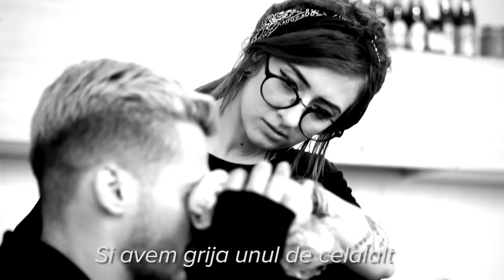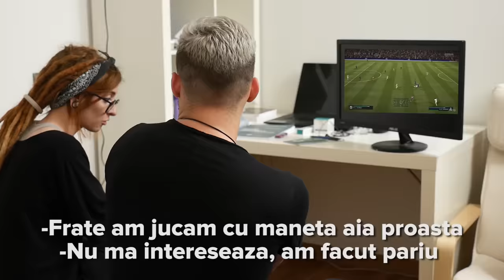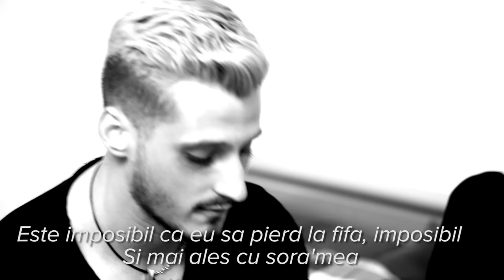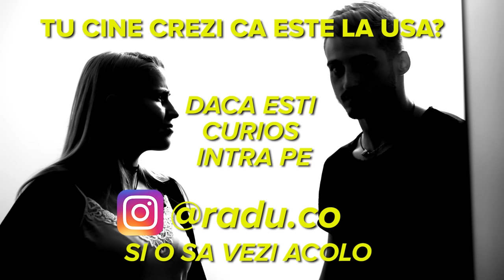SCOALA INVERS (S02/ EP3- PROBLEME MARI) (guest: Bianca Adam & Cristina Almasan))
🔥🔥🔥CEL MAI NOU SERIAL DM - FURIA INCEPE PE 30 NOIEMBRIE AICI PE CANALUL DE YOUTUBE
🔥🔥🔥VEZI TRAILER AICI VREI SA VEZI CINE E LA USA?

EPISOD NOU in fiecare JOI:19:00